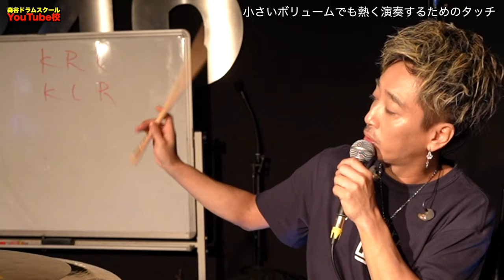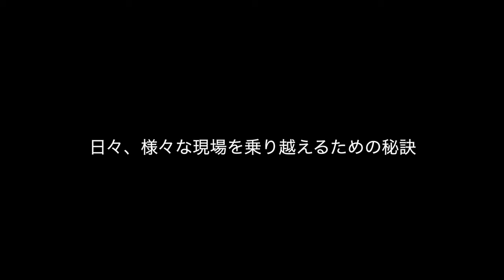【秘伝】プロドラマーFUYUの圧倒的な表現力を徹底解剖！[森谷ドラムスクールYouTube校]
2023年8月4日に開催された森谷ドラムスクールスペシャルドラムセミナーのゲストはFUYUさんでした。今回の動画はその様子のお裾分けです🥁

[FUYUさんのYouTubeチャンネル]

■大阪校講師
石原卓実

■姫路校講師
早川愛恵

品番：MDSS-001
材質：ヒッコリー
サイズ：410mm x 15.0mm
チップ：オリジナルアコーンタイプチップ・ウッド

音量が出る。

【2022/10/22発売！】

【重大発表‼️】

などなど

1986/9/18生まれ。
11歳の頃よりドラムに興味を持ち叩き始める。
2009年に開業したドラム教室【森谷ドラムスクール】では3歳から80代まで、初心者から上級者、日本武道館に出演のプロドラマーにもレッスンを提供。

ーーーー